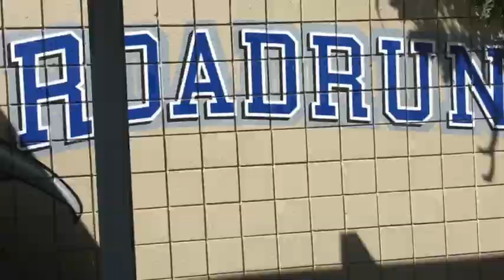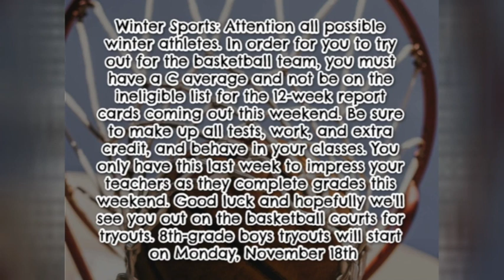'Runner TV Ep.48 Wed 11.06.19